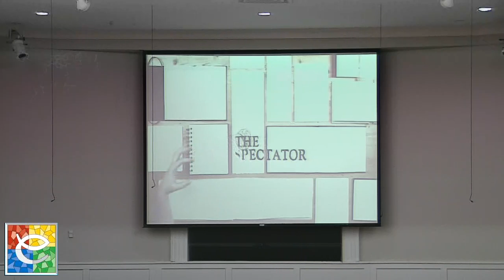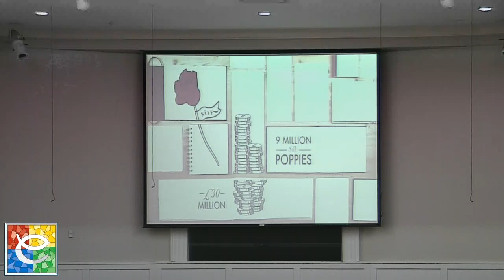Soldier of Soldiers 11/11/18